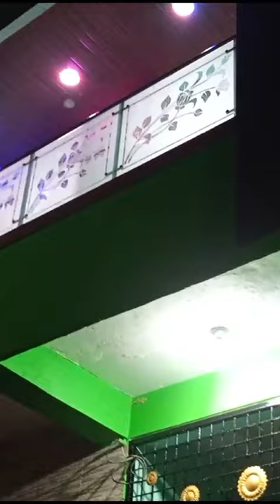glass 12mm Aching &fitting work anas glass emporium